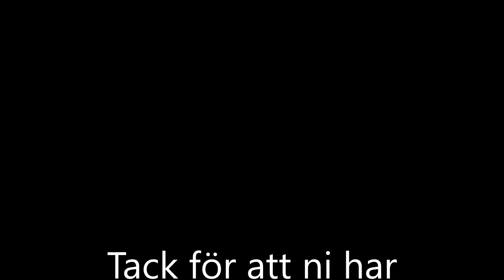RAINBOW SIX / SIEGE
ÖVNING GER FÄRDIGHET